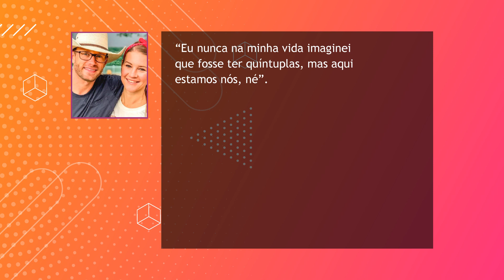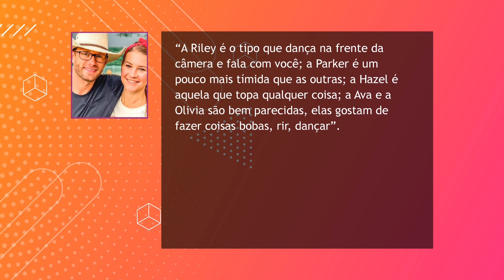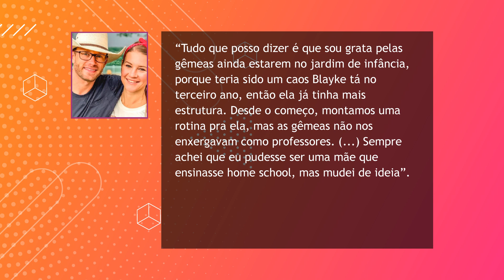DANIELLE E ADAM VOLTAM A FALAR QUE NÃO DESCARTAM TER UM MENINO | OS BUSBYS +5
O que você faria se você tive seis crianças em casa, sendo que cinco delas nasceram tudo numa leva só? Provavelmente, a maioria de nós estaria por aí surtando e com certeza, jamais pensando em mais um bebê.

Porém, Danielle e Adam Busby estão mais próximos da máxima “onde comem oito, comem 9”, e falaram que ainda cogitam ter um menininho na família. Claro que os dois passaram por procedimentos que eliminam a possibilidade deles conceberem, então o meio viável seria a adoção.

Vem ver o que eles falaram em uma entrevista recente ao US Weekly!